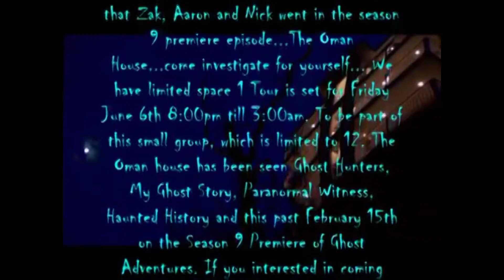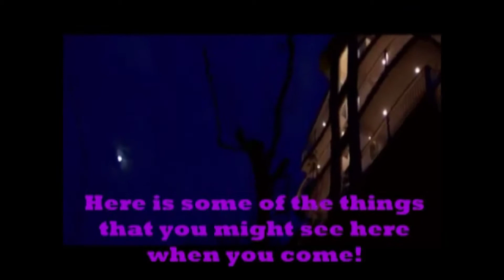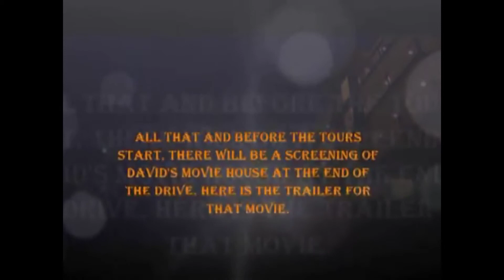Oman Para-Tour Ghost Hunt June 6th and 7th ticket info in the description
Oman Para-Tour Ghost Hunt June 6th and 7th, one of the top haunted locations in the country, and most exclusive, has 2 more days open that YOU can visit! See David Oman's movie, then hunt the house!
Tickets available on a first come first serve basis!

8PM to about 3 AM each day.